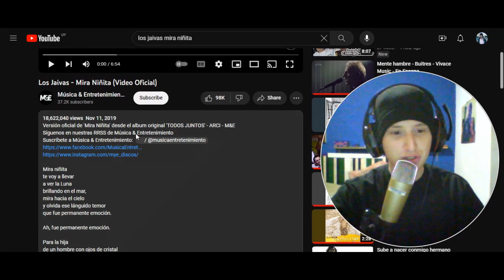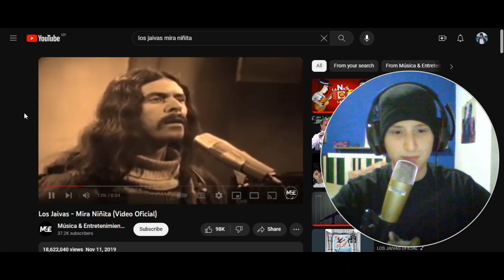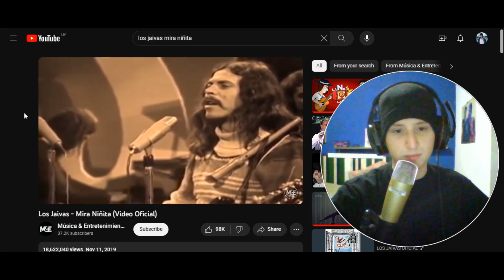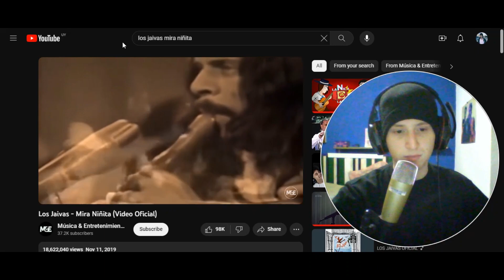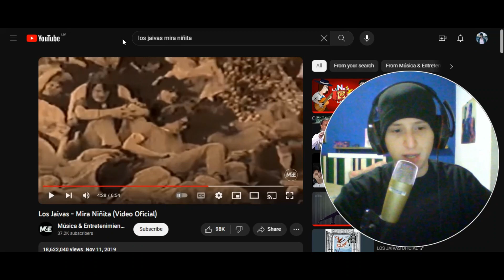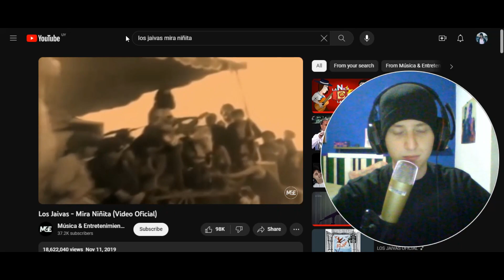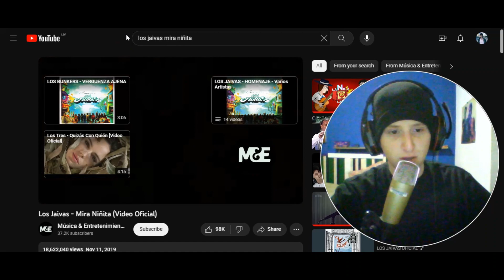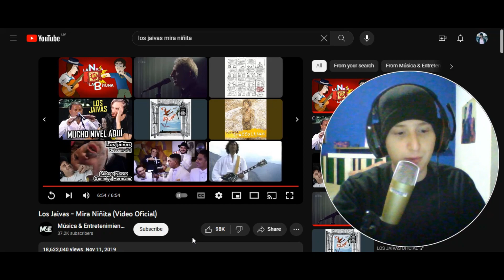Reacciono a Los Jaivas - Mira, niñita